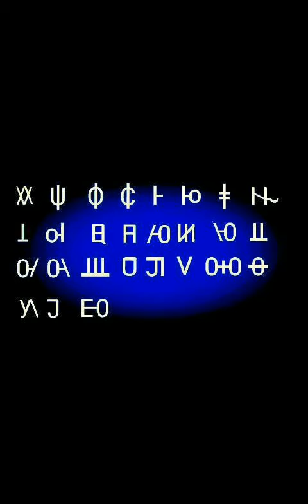Rih Lian Luai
Rih Lian